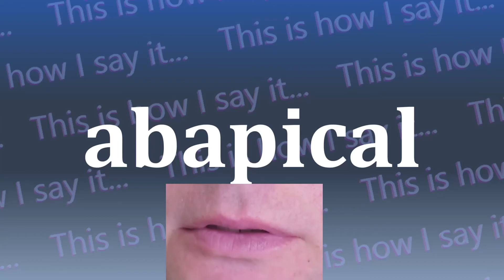This is How I Say...abapical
How do you say abapical? I have started a project to not only let you hear how to say abapical and all other words in the dictionary, I’m also SHOWING you how to say abapical.